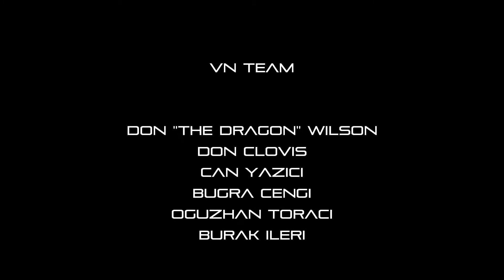Harlem Shake for Don "The Dragon" Wilson in Istanbul by Victory Night 2013 - CAN YAZICI PROJECTS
Harlem Shake for Don "The Dragon" Wilson in Istanbul
by Victory Night 2013 - CAN YAZICI PROJECTS

THE DRAGON SHAKE

Cast :
- DON "THE DRAGON" WILSON (Hollywood Actor)
- DON CLOVIS (Film Producer)
- CAN YAZICI (Project Manager)
- BUGRA CENGI (Advertiser)
- OGUZHAN TORACI (Director of Media)
- BURAK ILERI (Hair Designer)

This video is shooted in Ramada Istanbul Asia Hotel, room 1103

Efsane aktör Don "The Dragon" Wilson, 22 Mart 2013'te Ramada Istanbul Asia Hotel'de basın toplantısı düzenledi.

"Victory Night, her sene dünyanın farklı şehirlerinde yapılacak olan ve dünya çapında başarı elde etmiş Kick Boks ustalarının yılda 1 kez karşı karşıya gelip zaferlerini ilan edeceği bir organizasyondur. Victory Night 2013 Istanbul ise, Türkiye'nin & İstanbul'un tanıtımına üst düzey katkı sağlayacak ve 2013 Eylül'de İstanbul'da yapılacak olan, 5 kıtadan dünyaca ünlü yıldızların katılacağı unutulmaz bir organizasyon olacak. Görsel şovların ön planda olduğu, sporun hem moda hem müzik ile buluştuğu, 15.000'den fazla ayrıcalıklı kitlenin an be an şahitlik yapacağı, 400 milyondan fazla insanın ekranları başında heyecanla takip edeceği, yüzlerce basın & medya kuruluşunun bahsedeceği bu zafer gecesine şahitlik etmeyi bende heyecanla bekliyorum."

"Victory Night'ın gerçekleşmesi için öncelikle WMW'nin dünyaca ünlü bir Kick Boks ustası ile çalışması gerekiyordu. Benimle ilk adımı atmalarının en doğrusu olacağı konusunda karar kılmaları beni onurlandırdı. Dünyada hiç kimse 58 yaşında gerçek bir Kick Boks müsabakasında yer almamıştı. Ben ise aynı anda hem Kick Boks ustası hem de ünlü bir Hollywood aktörü olarak dünyada tek kişiyim."

"Bu zafer gecesinin gerçekleşmesi demek, Türkiye'nin & İstanbul'un global arenada büyük bir tanıtım yapması demek, dünya çapında büyük isimlerin Türkiye'ye ayak basması ve projelerini Türkiye'de uygulamak istemesi demek, yerli & yabancı tüm sponsorların üst seviyede geri dönüş alabilmesi demek. Kısacası, Victory Night demek, katılımcılarıyla, izleyicileriyle ve destekçileriyle, büyük bir zafer gecesi demek. Bu tarihi geceden sadece aileme bahsetmedim tabii, şimdiden bu gecenin duyurularını dünya çapında yapmaya başladım. Ve ben de bu önemli gecenin tanıtımına üst düzey katkılarda bulunacağım. Türkiye'nin tanıtımı benim için de çok önemli, çünkü Türkiye benim ikinci vatanım."

"Victory Night 2013 İstanbul etkinliği dâhilinde "Dragon'un Geri Dönüşü"ne öncülük edip zemin sağlayan başta ünlü iş adamı Nejat Balarısı olmak üzere, Türkiye'de Kick Boks'un önde gelen isimlerinden dostum & iş partnerim İbrahim Dağdeviren'e ve yeni dostlarım & iş partnerlerim genç iş adamları Tuğberk Balarısı, Can Yazıcı ve Buğra Salih Cengi'ye bu harika organizasyonun temelini hazırladıkları için yürekten teşekkür ediyorum. Ayrıca çok değerli katkılarından ötürü Ramada Istanbul Asia Genel Müdürü Tanju Özalpay'a, Otogençler Genel Müdürü Übeyt Aydın'a da teşekkürlerimi sunuyorum, beni çok güzel ağırladılar. İstanbul'da dostlarımla & iş partnerlerimle & destekçilerimle olmak ve bire bir organizasyonun hazırlık aşamalarında yer almak benim için büyük bir zevk. Bu tarihi gece hepimiz adına, özellikle de tüm dünyada yaratacağı yankı dahilinde Türkiye adına unutulmaz anlarla dolu olacak."

"Türkiye'de içinde bulunacağım etkinlikler ya da projeler sadece Victory Night 2013 İstanbul ile sınırlı kalmayacak elbette. Şimdiden bir reklam filmi çekimi için teklif aldım bile. Yeni dostum & genç iş adamı Can Yazıcı'nın yapımcılığını üstlendiği, kadına şiddet konusunun farklı bir bakış ile ele alındığı, sosyal sorumluluk niteliği taşıyan bir kısa filmde rol alacağım ve bu kısa filmde Türkiye'de farklı alanlardaki önemli isimlerle bir arada bulunacağım. Bu kısa film bir otel odasında geçecek ve çekimlerini Türkiye'de kaldığım sürece konakladığım Ramada Istanbul Asia'da yapacağız. Tabii bir de sinema filmi projemiz var, ünlü bir yapımcı olan kadim dostum Don Clovis ile de şimdiden bu filmin hazırlıklarına başladık bile, bunun için Türkiye'de sinema sektörünün önde gelen isimleri ve oyuncu adayları ile görüşmeler yapacağız. Ve tahmin edersiniz ki zaman içinde daha birçok projede Türkiye'de sizlerle birlikte olacağım."

açıklamalarında bulundu.